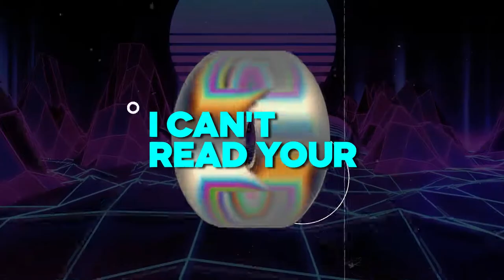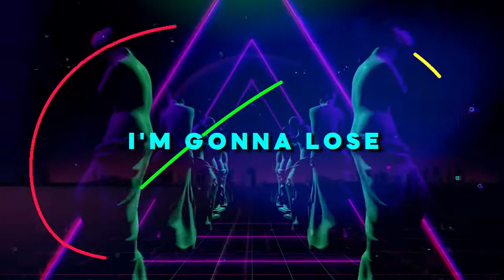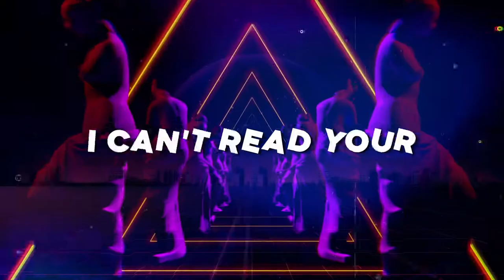Social Cues - XOË MILES & David Givens (official lyric video)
Xoë Miles and David Givens join forces for Social Cues (Remix)

 Follow them both:
For Xoë Miles-

Socials: @davidsworld1898
 Production Credits: Written and Performed by Xoë Miles and David Givens
Remix Produced by Will Reyes
Recorded at War Drum Mixing Studios , Savannah GA
Lyrics: (intro Chorus)
I can't read your social cues
 It's Like a game I'm gonna lose
 You know I get so confused
 When you say the things you do
Don't know if you're a bad guy like Billie
Or if you're really tryna stay with me
Like a game I'm gonna lose
 I can't read your, can't read your social cues
 (Verse 1)
Things written sound different than when they're said
 I overthink every conversation in my head
 Like did I say too much
 did I do something wrong
 Now you left me on read
am I gonna get blocked
Oh no, Here we go
 (Chorus)
 (Verse 2)
Oops! I messed up again
 Couldn't read the signs Of the thing you said
 Don't have time for the misread
 Better Be straight up and just tell me
I try so hard but I can't
 (Chorus 2x)
 Don't know if you're a bad guy like Billie (Like Billie)
Or if you're really tryna stay with me (Stay with Me)
 Like a game I'm gonna lose (I'm gonna lose)
 (close)
 I can't read your (Can't read em)
 Aye!